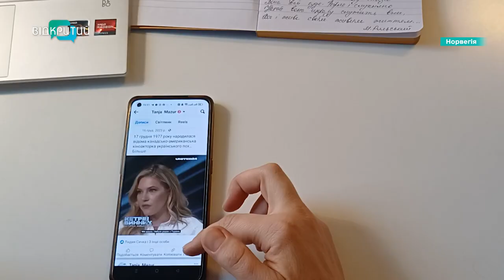Національний маркер: як українці плекають рідну мову за кордоном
Вона налічує понад 250 тисяч слів. Багата на синоніми та образність, і має велику кількість зменшувально-пестливих форм. Найбільше слів починається на «п», а найменш уживаною є літера «ф». Усе це про нашу солов’їну. Освідчитися їй вкотре маємо нагоду сьогодні, 21 лютого, у Міжнародний день рідної мови. Як плекають рідне слово українці за кордоном – далі.